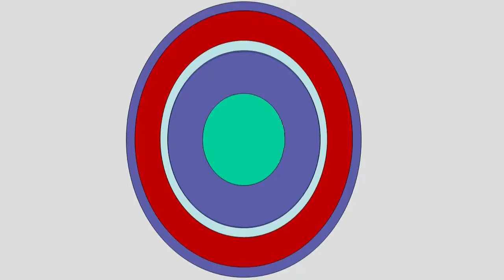I Need to Lose Weight!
If you need to lose weight but you're not taking action then this video will help you understand what's going on! to apply to speak with JoLynn one-on-one on a complimentary weight loss discovery session. This is for you if you'd love to stop asking yourself "Why am I so smart and successful, but I can't get my weight under control?!"

To Your Best Life...IN Your Ideal Body,

JoLynn Braley
The F.A.T. Release Coach
Founder of The Inner Self Diet™

Mindset is 90% of the game of achieving lasting success with your weight

Diet & Exercise is only 10% of the solution, for if you don't DO the 10%, what Results do you get? (The reason you don't DO it is because of your Mindset. Get a weight loss mindset and weight loss will be EASY for you to do.)

Periscope Blab and Meerkat: JoLynn Braley

Read Testimonials of JoLynn's coaching clients who have already done The Inner Self Diet to end their emotional eating, binge eating and yo-yo dieting

LISTEN to audio interviews with JoLynn's coaching clients who have already done The Inner Self Diet to end their binge eating

Watch Videos of JoLynn's brave coaching clients who have already done The Inner Self Diet to end their self-sabotage, yo-yo dieting, food obsessions and compulsive overeating (see the right column of the page)

to grab JoLynn's FREE 5-day e-course and discover what's really been stopping you from losing weight for good (and what you can DO about it!)